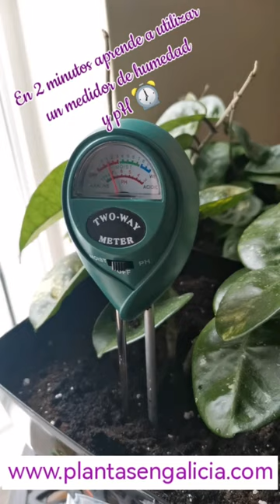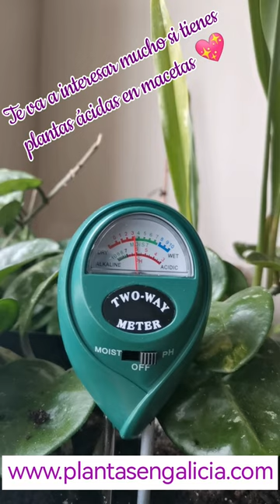Regar las plantas y saber usar un medidor de humedad y pH.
medidordeph Una herramienta de jardinería barata, sencilla de usar y muy útil para los cuidadosdeplantas 🌿 tienes más información sobre los medidores de pH y dónde comprar uno 👍🏻
‼️Ayúdanos a crecer‼️
Si te gusta nuestra web,
🥇 Colabora y compra lo que te apetezca en Amazon a través de nuestros enlaces.
🥉Comenta, reenvía y participa con nosotros y con Galicia y todo lo bonito que tenemos para ofrecer al mundo.
Búscanos en Facebook, Instagram, Pinterest y Youtube con nuestro nombre @plantasengalicia y nuestro hashtag preferido
💖 GRACIAS POR COLABORAR CON PLANTAS EN GALICIA🌹